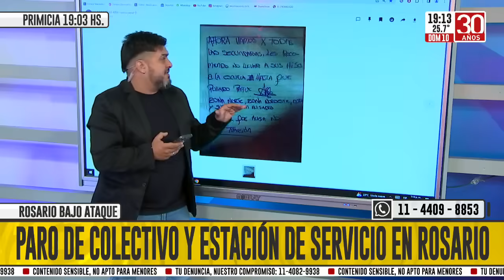Nuevo tiroteo en Rosario: balearon la unidad 5 del servicio penitenciario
El servicio penitencario de la unidad regional 5 fue atacado a disparos por los narcos, en una guerra sin cuartel de los vendedores de droga contra el gobernador Maxi Pullaro.